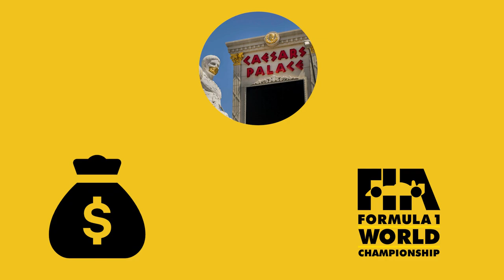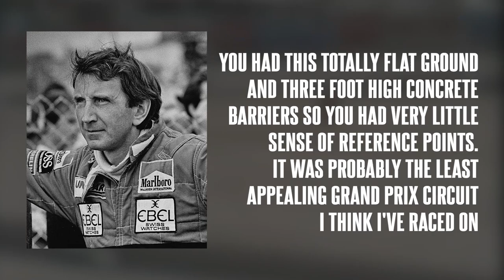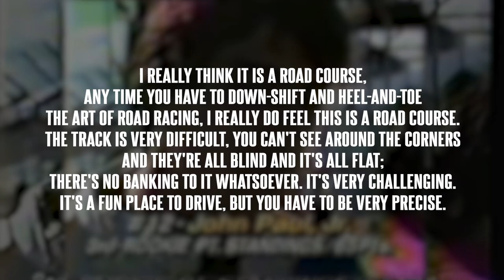The Worst Track in F1 History: Caesars Palace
Caesars Palace Grand Prix had all the credentials to be an outstanding season finale event, thanks to the immersive charm of Las Vegas, the quality services of the nearby hotel facilities, and the imminent Reutemann-Piquet-Laffite fight for the final win.
But there was something terribly wrong in this event...the track was simply ugly and boring, after all what can you expect by a circuit built inside a parking lot?

Writer: Aldo Coletta
Voice Actor: Nino Palmeri
Video Editor: Alessio Ivan Pusceddu

You will help us to reach more people like you and you will help the Youtube algorithm to recommend you more motorsport based videos and more Project Dream contents! :)

The F1 Las Vegas Caesars Palace grand prix, the season finale of 1981 season and 1982 season, hotel car park was very wide on f1 las vegas, racing was very good in the racetrack in the parking area. formula 1 never really took off in las vegas, better in the circuit of americas, also CART in 1983 season and 1984 season, season finale with Mario Andretti.

00:00 F1 season finale venues
01:25 A complex racing scenery
03:10 One track and many problems
05:37 Some interesting twists in a hardly interesting race
07:49 The strange remake: the modified oval
11:01 Credits / Like comment & subscribe